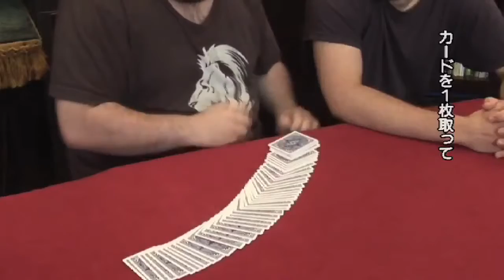トーキング・アバウト・ラッピング 日本語字幕版